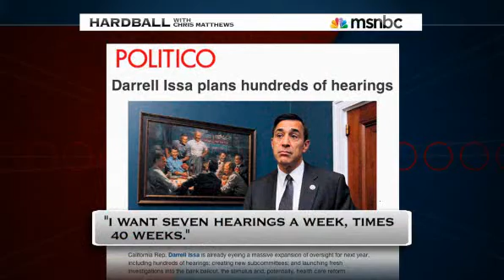Power struggle as Issa, Holder clash